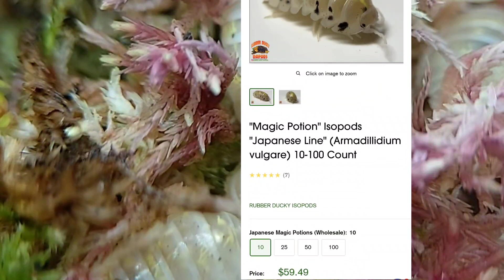Armadillidium Valgare Magic Potion dòng isopod mang vẻ đẹp huyền bí